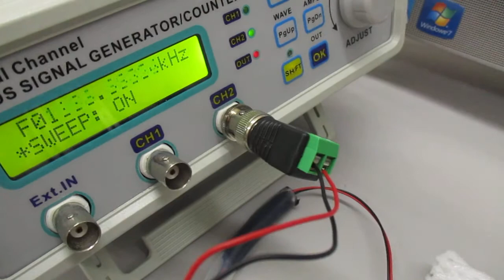超音波システム（音圧測定解析、発振制御）